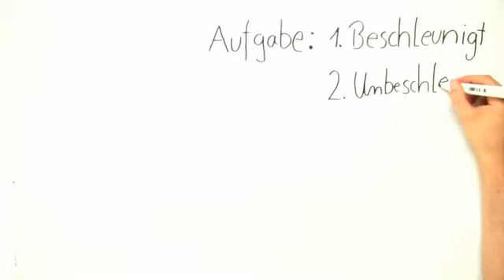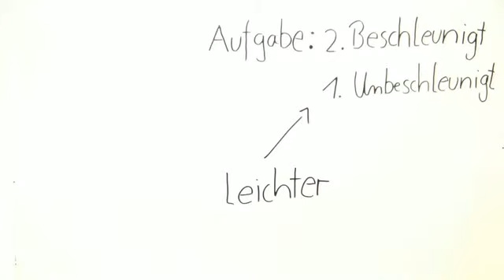Mechanik: Übung | Physik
Fährt ein Auto zuerst gleichförmig und bremst dann plötzlich ab, so stellt dies eine Überlagerung von zwei Bewegungen dar. Einen ähnlichen Sachverhalt hat man im 'Spiel' Angsthase. Wir wollen den Brems bzw. Gesamtweg des Autos berechnen, um den Zeitpunkt zu bestimmen, an dem es anfangen muss zu bremsen. Wir üben das Vorgehen Schritt für Schritt und ich zeige euch ein paar Tricks für eure Prüfung!

Dieses Physik-Video zum Thema Beschleunigte Bewegungen gehört zum Themengebiet "Mechanik".